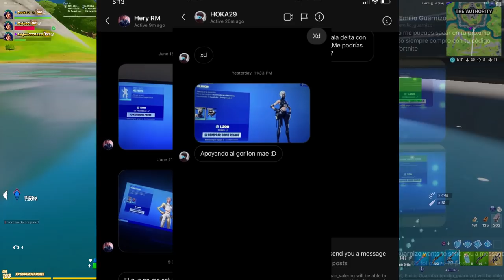LO QUE TU PERIFERICO DICE DE TI | TIPOS DE JUGADORES | Fortnite: Battle Royale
✯Código de Creador:

▶GorillaSovietico

☢ Especificaciones de mi Pc:

I9 9900ks
64 Gb DDR4 corsair RGB pro

Temas del video: cada combo de skin de los jugadores profesionales, combinaciones de skin tryhard, tryhards de fortnite, skins de fortnite más tryhard, skins de jugadores profesionales en fortnite,  de fortnite, skins de jugadores profesionales de fortnite, combinaciones de skin de fortnite pro, skin de clix de fortnite, skin de fortnite mongraal, fortnite skin mitr0, skin de fortnite mrsavage, skin sudorosas de fortnite, combos de skin sudorosa de fortnite todos los profesionales, combos de skin más sudorosa de fortnite, combos de skin de jugadores profesionales en fortnite, skins profesionales sudorosas fn, skins que los jugadores profesionales han reclamado, jugadores profesionales skins reclamadas, skins reclamadas fortnite, fortnite perifericos ,fortnite gracioso,fortnite español,fortnite tipos de jugadores,tipos de jugadores en fortnite,fortnite skins,skins de fortnite,fortnite top,top fortnite,lo que dice de ti fortnite,lo que tu periferico dice de ti,lo,que,tu,mando,mouse,dice,de,ti,fortnite,tipos de jugadores segun sus perifericos, mando,gorila sovietico,el gorila sovietico,gorilla sovietico,